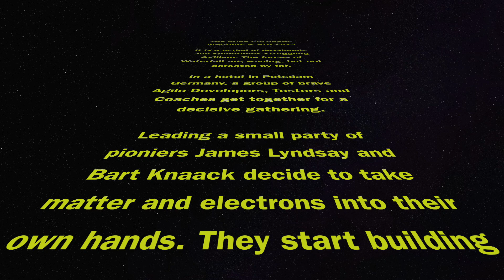Rube Goldbergmachine @ ATD 2015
This video is about the Rube Goldbergmachine we built in the "Anything Build Party and Test Lab", run by James Lyndsay and Bart Knaack at the Agile Testing Days 2015 in Potsdam Germany.